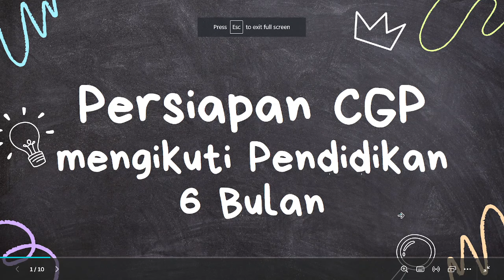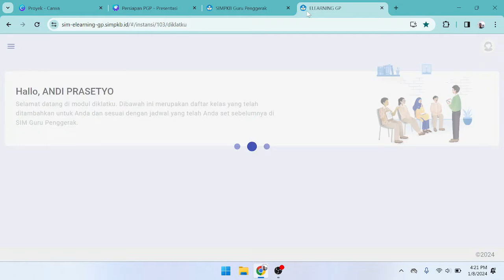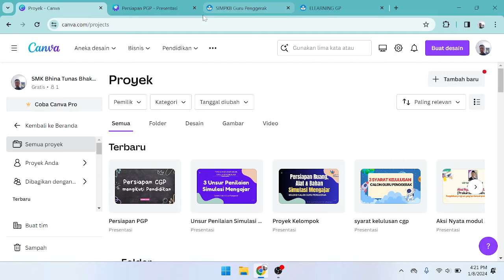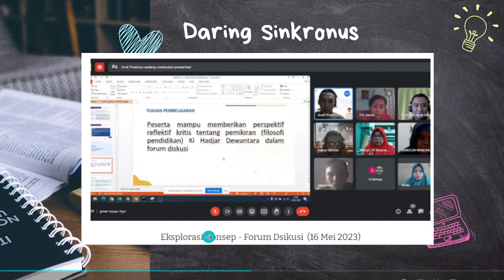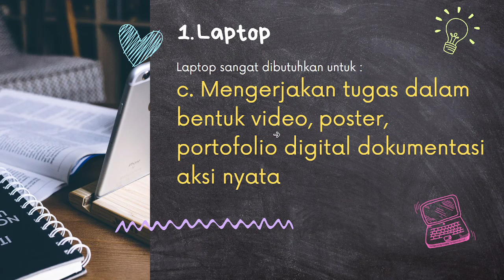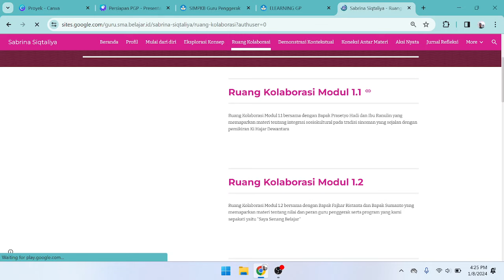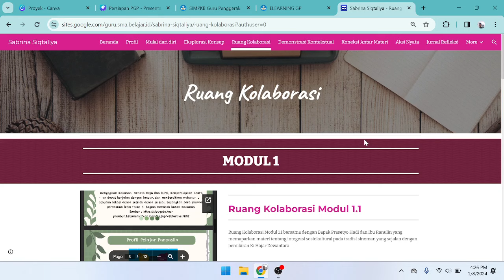CGP ANGKATAN 10 PERSIAPAN PENTING CGP SEBELUM 6 BULAN BELAJAR DI LMS DARING DAN LURING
PERSIAPAN CGP SEBELUM PENDIDIKAN SELAMA 6 BULAN BELAJAR DAN TUGAS SINKRONUS DAN ASINKRONUS